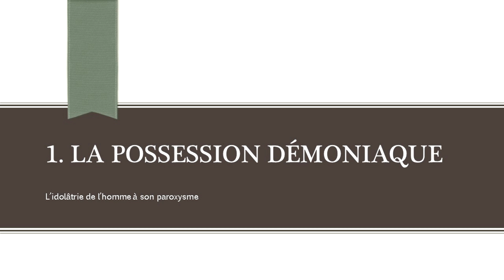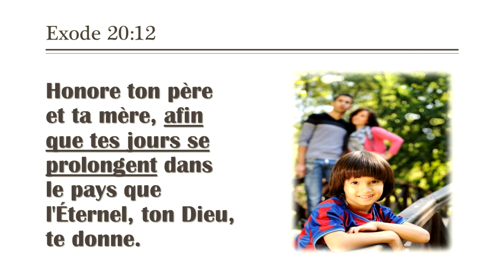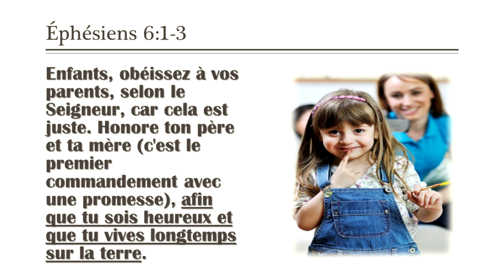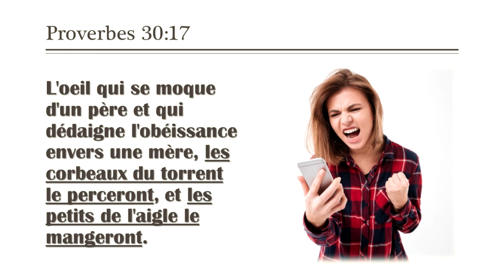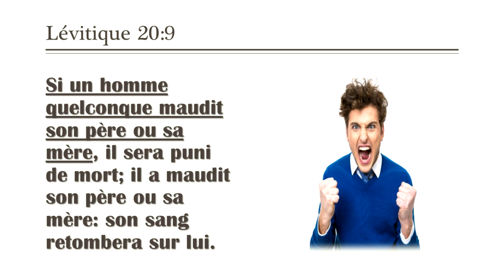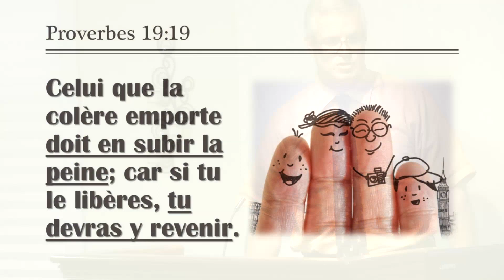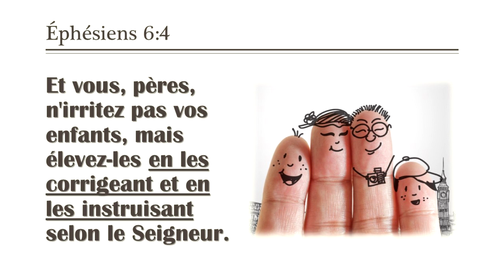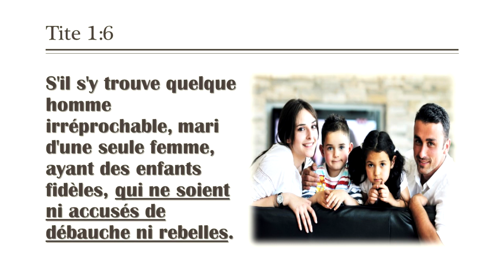5 RAISONS POUR LA LAPIDATION: 3) Les enfants rebelles à leurs parents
5 RAISONS POUR LA LAPIDATION: 3) Les enfants rebelles à leurs parents.

Voici une courte étude sur les 5 raisons pour la peine capitale par lapidation sous la loi de Moïse. Le chrétien fait partie de la Nouvelle Alliance, et il n'est donc pas sous la loi de l'Ancien Testament. Pourtant, il y a de bonnes leçons à apprendre des instructions sous la loi qui étaient de même inspirées de Dieu et utile pour enseigner le croyant de la Nouvelle Alliance. (Voir 2 Timothée 3:16,17).
C'est pourquoi les épîtres du Nouveau Testament cite les préceptes pratiques de l'Ancien pour démontrer la sagesse divine qui paraissait même dans des commandements qui ne sont plus obligatoires pour la nouvelle époque du plan de Dieu. Joignez-vous à nous pour apprendre des offenses capitales sous la loi de Dieu.
Bonne écoute!

5 RAISONS POUR LA LAPIDATION: 3) Les enfants rebelles à leurs parents.

Musique et effets de:
epidemic sounds

5 RAISONS POUR LA LAPIDATION: 3) Les enfants rebelles à leurs parents.

Inscrivez-vous pour nous encourager au vidéos viennent des sites suivants

epidemic sounds